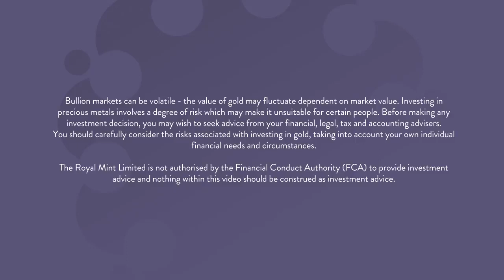Ruth's Story Get Into Gold - Royal Mint UK